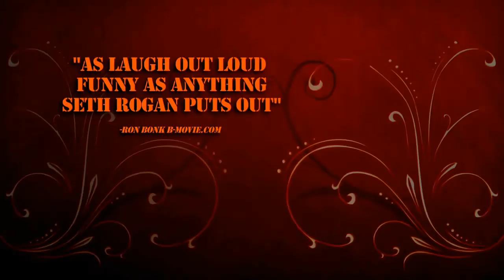London Betty Movie Trailer (Red Band)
The "Red Band" trailer for the heavily anticipated underground film London Betty starring Broadway actress Nicole Lewis (Hair, Rent, Lennon), Daniel Von Bargen (Super Troopers,Malcolm in the Middle) narrated by Clint Howard.Directed by Thomas Edward Seymour